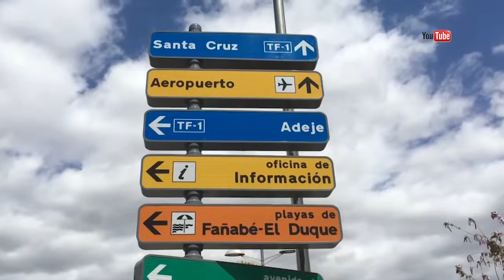Entrevista con josé Fernando cabrera Islas canarias Final